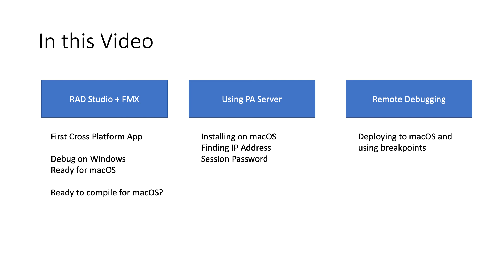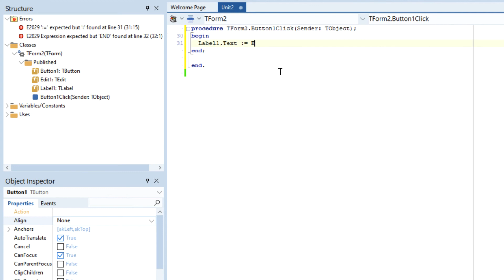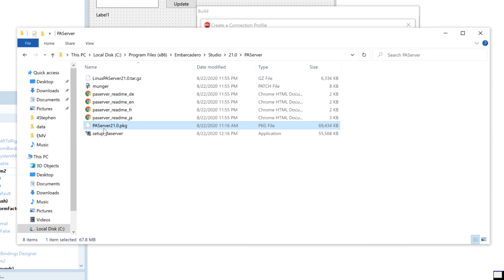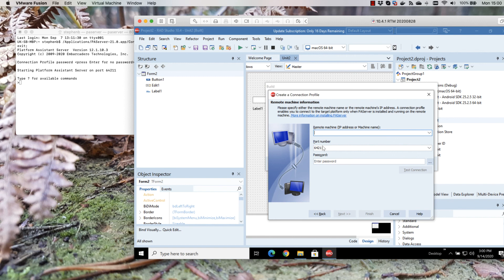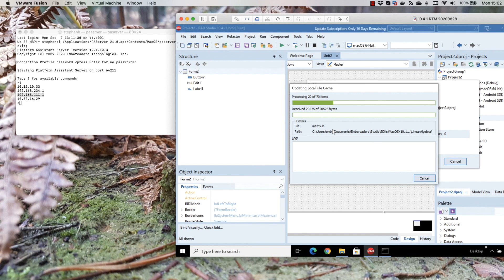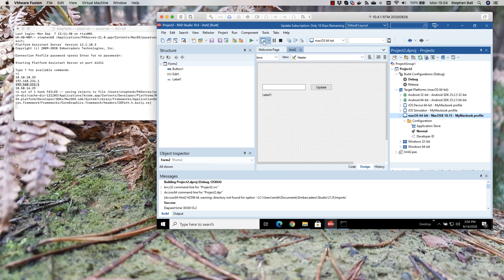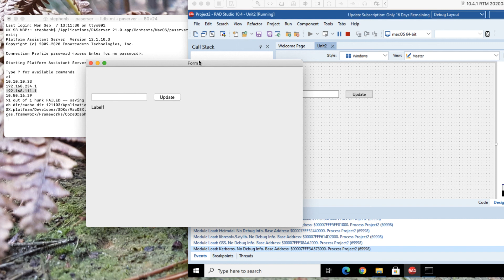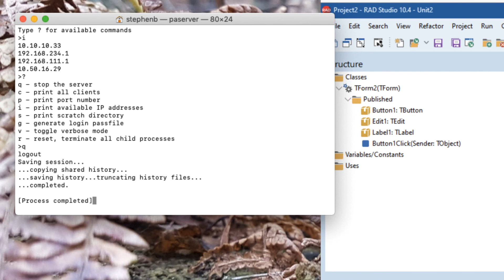Setting up, running and debugging your first MacOS application from Delphi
Creating a first cross-platform application with Delphi to target Windows and macOS, testing it on Windows, and then remotely on macOS using PAServer.
The video shows the steps involved with setting up a remote profile for use on macOS from the RAD Studio IDE, before deploying and debugging on the mac.